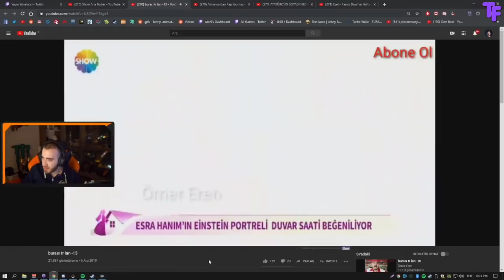Wtcn - Burası Tr Lan 13 İzliyor